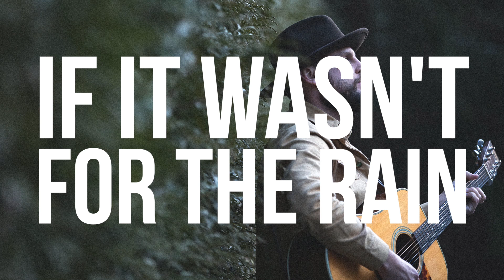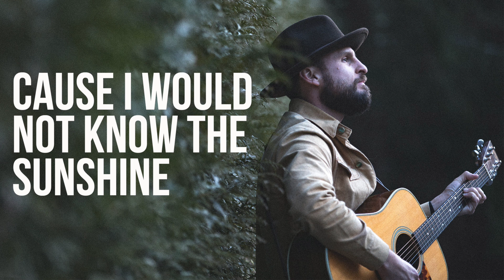Erick Baker | If It Wasn't For The Rain (Official Lyric Video)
I’m built of broken pieces.
Healed by being scarred.
I want to thank you for the hard times.
Thank you for the pain.
Cause I would not know the sunshine if it wasn’t for the rain.

My newest album "Morning Light" is available everywhere.